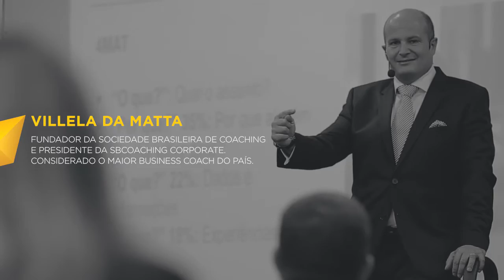ABERTURA - Fórum Internacional de Negócios e Coaching 2016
★SBCoaching★